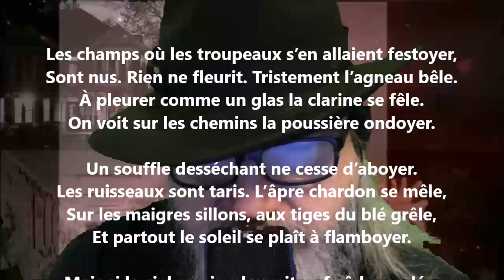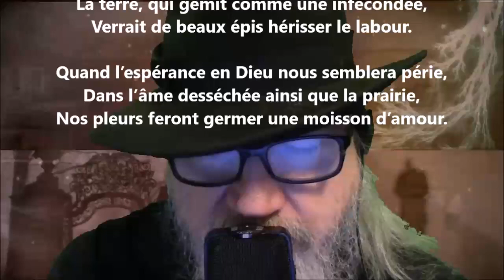Sécheresse - Pamphile Le May lu par Yvon Jean